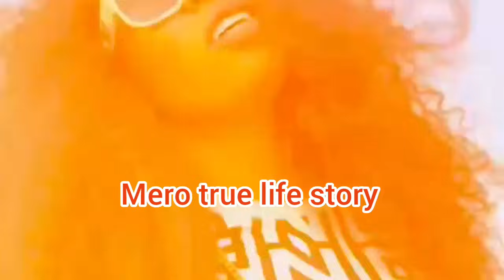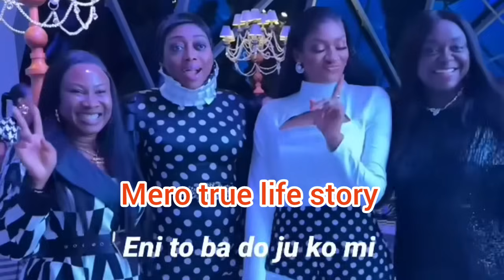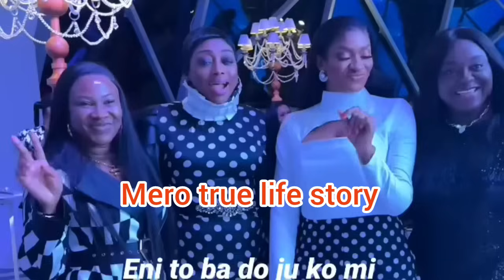MONITORING SPIRIT YUL EDOCHIE REACHED OUT TO MAY EDOCHIE SISTER BLESSING